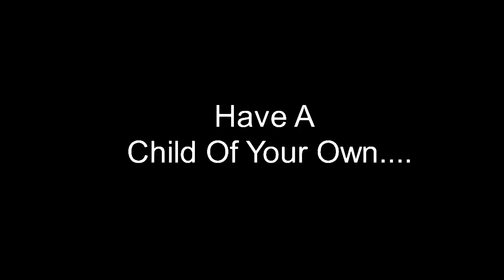THE ISLAND| Drt Dgr’s Dinosaur RPG Survival | Trailer 2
So i made this becuase im a co-owner and i decided to make a trailer of my own.

Musis is the combat music from dinosaur simulator